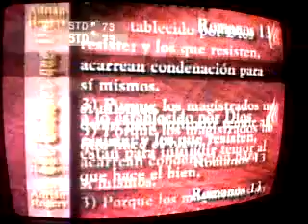Zapping Global TV Bogotá Colombia 13/6/12